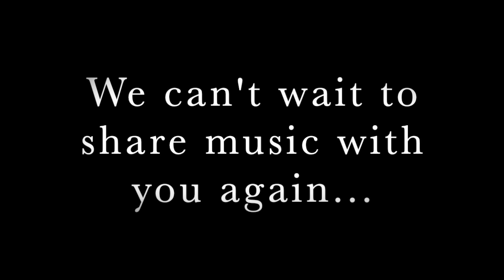Elgar - "Nimrod," from 'Enigma' Variations - Arlington Philharmonic Orchestra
The Arlington Philharmonic Orchestra performs (virtually) "Nimrod," from the Variations on an Original Theme 'Enigma', Op.36, by Sir Edward Elgar.